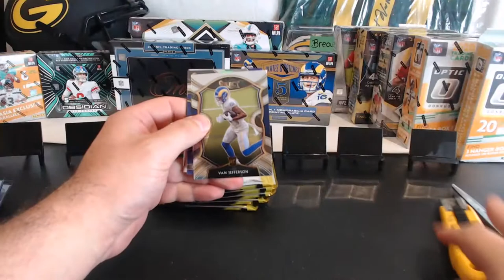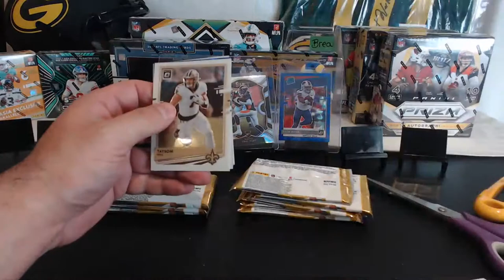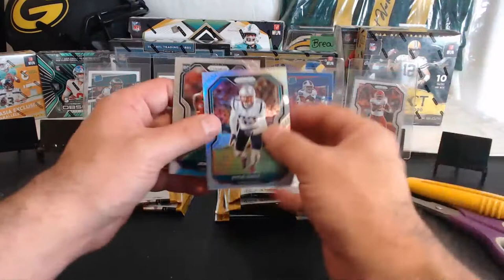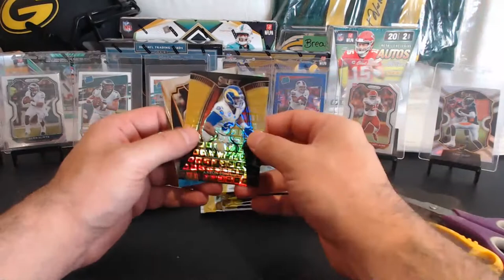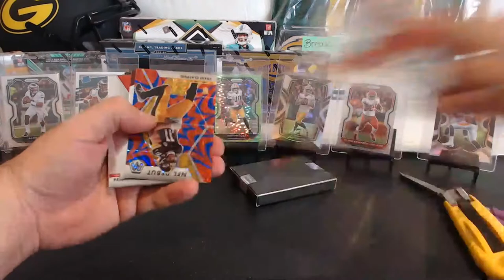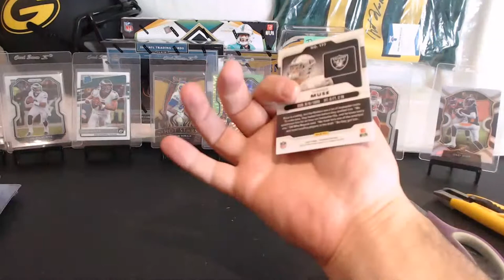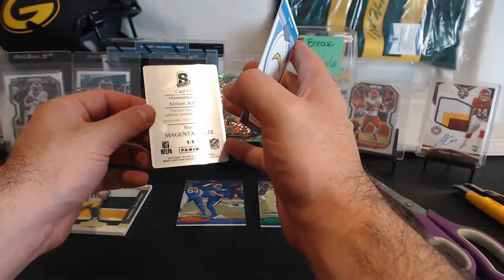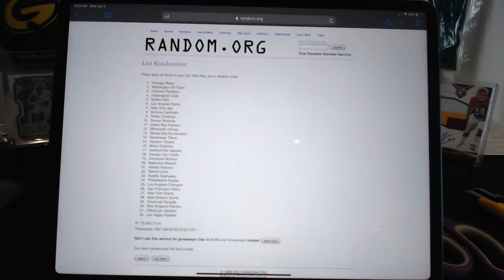Break #266- 10 Box Break